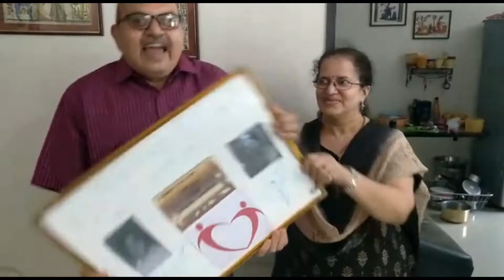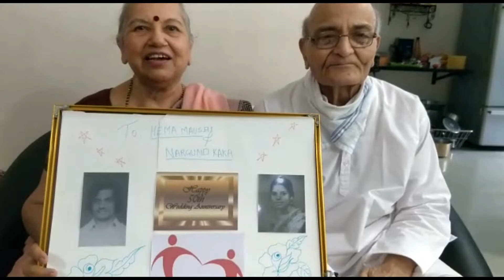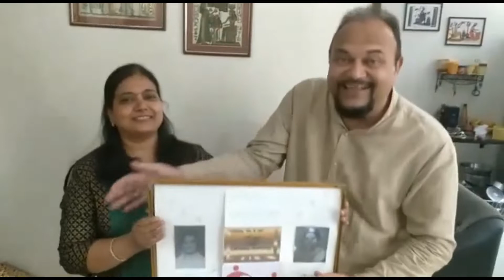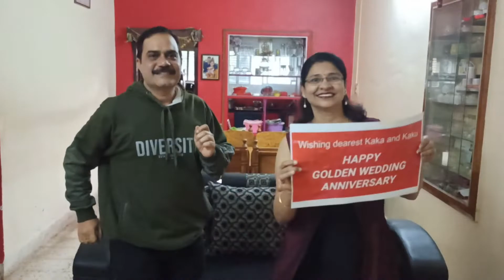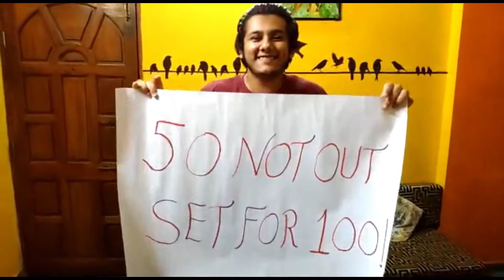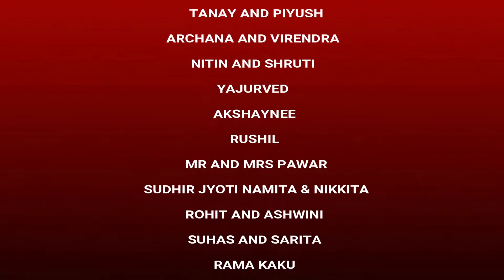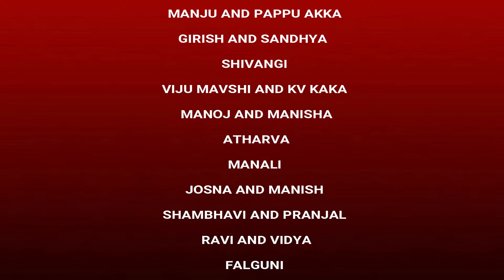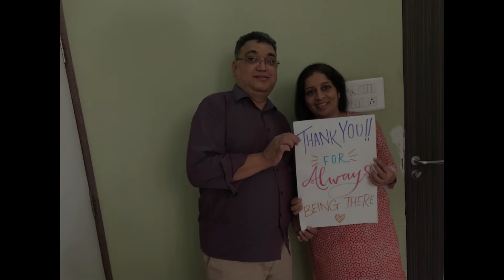50th lockdown online Anniversary Video | Online lockdown anniversary of mom and dad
Happy 50th Golden Anniversary dadi daddu ⚘⚘🥳🥳